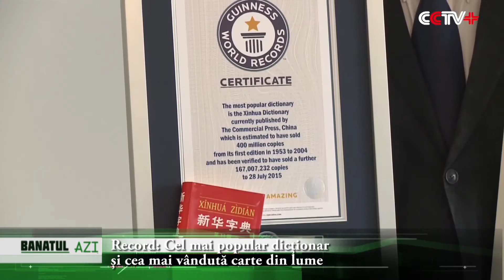Record: Cel mai popular dicționar și cea mai vândută carte din lume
Guinness World Records a înmânat, la 13 aprilie 2016, reprezentanților companiilor de editare chineze, China Publishing Group Cooperation (CPG) și The Commercial Press, certificatele de înregistrare pentru cel mai popular dicționar și cea mai vândută carte (actualizată periodic), notează site-ul

Este vorba despre Dicționarul Xinhua, publicat în prezent de The Commercial Press, estimat că a fost vândut într-un număr de 400 de milioane de exemplare de la prima ediție, în 1953, până în 2004. La această cifră se adaugă încă 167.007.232 de exemplare care au fost vândute până la 28 iulie 2015.

Președinte companiei The Commercial Press, Yu Dianli, a declarat, cu acest prilej, că cele două titluri oferite de Guinness World Records Dicționarului Xinhua confirmă influența internațională a acestui titlu faimos și va aduce mai multe oportunități de cooperare între instituțiile culturale de renume la nivel global.